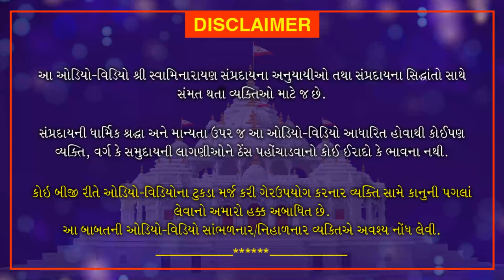Shri Muktmuni Charitram | શ્રી મુકતમુનિ ચરિત્રમ | May 2, 2021 | Swaminarayan Katha